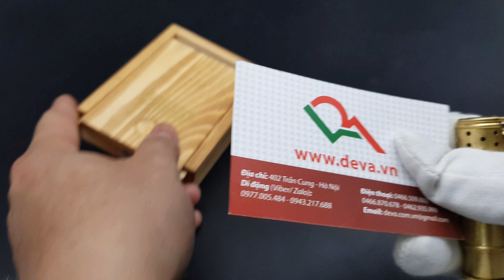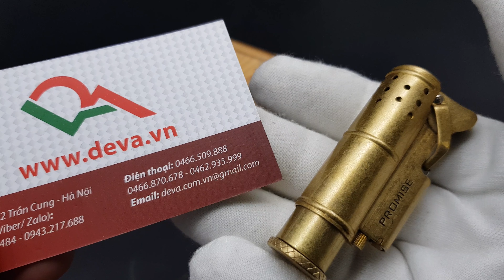Bật lửa xăng đá chống gió BNC 005 dùng rất bền | Deva.v | Giá 400.000 Đ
◾ Địa chỉ : 402 Trần Cung - Bắc Từ Liêm - Hà Nội
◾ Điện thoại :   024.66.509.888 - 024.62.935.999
◾ Di động (zalo, viber) : 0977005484 – 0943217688